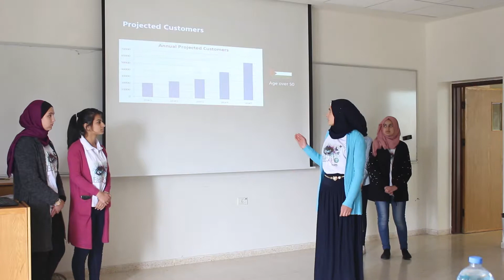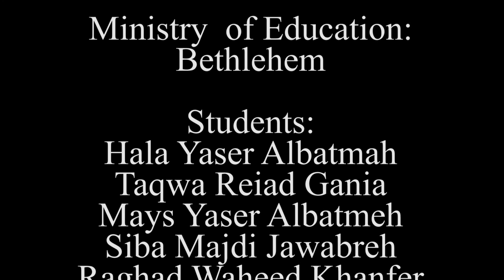Ebsar - Technovation Palestine 2018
Technovation Palestine 2018 - Regional Pitch Event - Bethlehem
Team: Ebsar
App: Ebsar
Division: Seniors
Students: hala nidal  amer jawabra, mays yaser mahde albatmah, taqwa reiad Mohamed abo gania, Siba Majdi Yousef Jawabreh & Raghad Waheed Abd alhaleem Khanfar
Mentors: jakleen jebreen dadara
School: Bethlehem secondary school for girls
Ministry of Education: Bethlehem